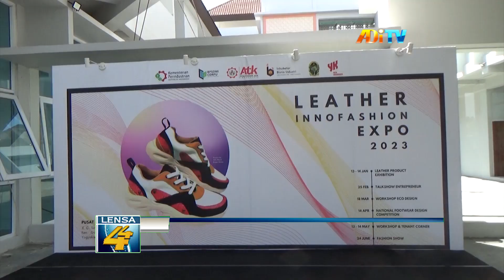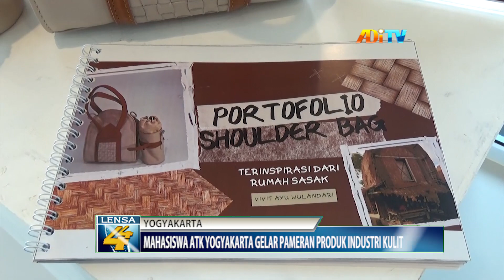MAHASISWA ATK YOGYAKARTA GELAR PAMERAN PRODUK INDUSTRI KULIT